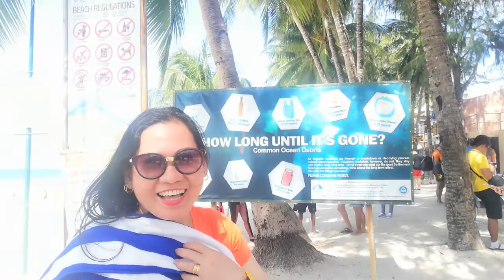BORACAY PART2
PAALALA LANG
 PO: